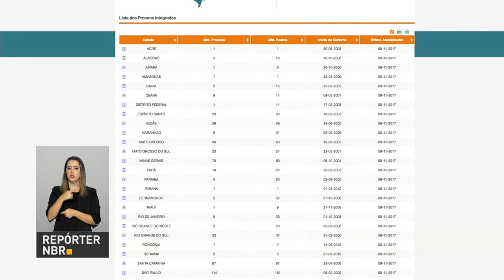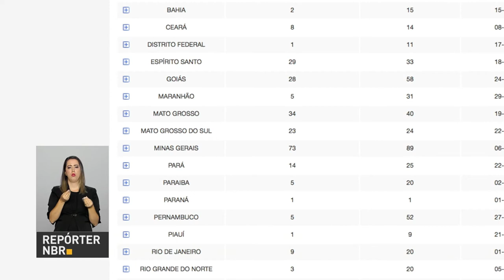Sistemas de Proteção ao Consumidor fazem mais de 20 milhões de atendimentos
REPÓRTER NBR - 09.01.18: atuação da Secretaria Nacional do Consumidor do Ministério da Justiça e Segurança Pública, o Sistema Nacional de Informações de Defesa do Consumidor  e a plataforma eletrônica consumidor.gov  superaram  os 20  milhões de atendimentos desde que foram criadas.